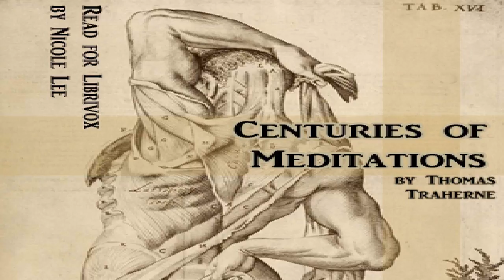Centuries of Meditations Thomas Traherne Christianity Other Audio Book English 1 5